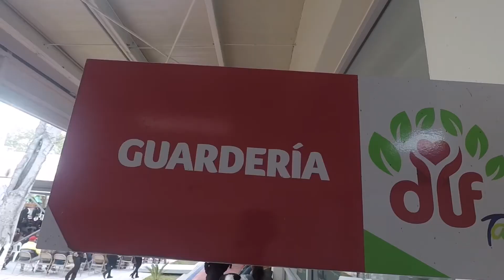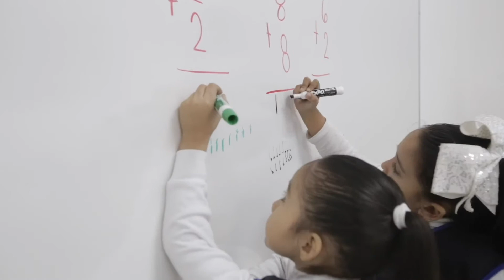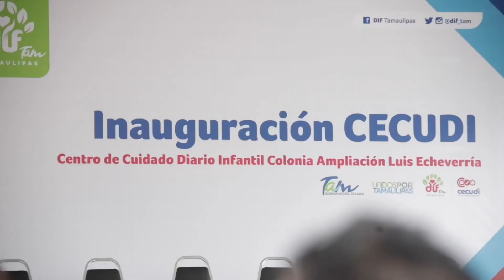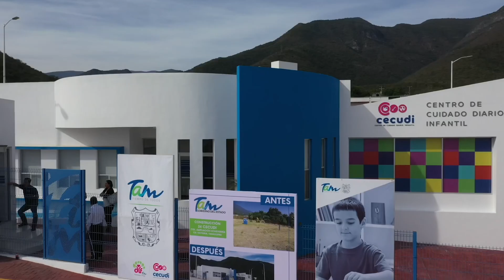Destaca revista de DIF Nacional el modelo de cuidado diario infantil CECUDI del DIF Tamaulipas